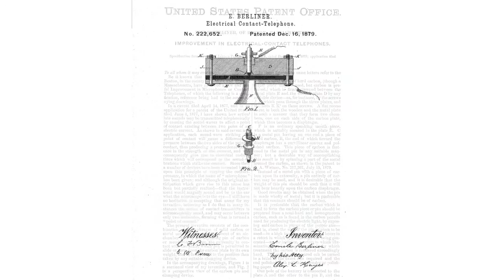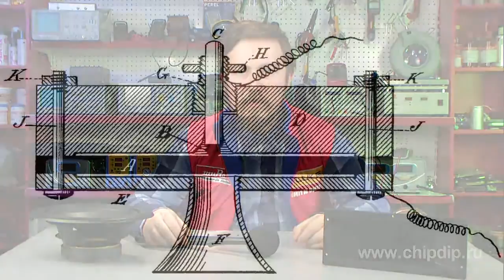Carbon Microphone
Carbon MicrophoneOn March 4, 1877 the American inventor Emile Berliner created carbon microphone. The year before that Alexander Graham Bell also created a microphone, called, however, a liquid transmitter. It was then that Berliner saw it and decided that he could make a device no worse than the Bell's one. When Bell learned of the Berliner's microphone, he began a legal action against him, but the court unexpectedly came down on the Berliner's side. Then Bell decided to act in a different way: the patent granted to Berliner was bought for 50 thousand dollars, and the inventor himself was hired by Bell Telephone Company as a senior specialist on telephone equipment.So what is the benefit of the Berliner's microphone over the Bell's one? The point is that before invention of the carbon microphone, sound amplification was not possible (as there were no amplifiers) and high-voltage modulation in a liquid microphone was not possible, because high voltage potential caused the device to break down (the current flowing through the liquid caused electrolysis, which resulted in dissolved electrodes and inadequate sound transmissionAnd in the Berliner's microphone, sound impacts a graphite plate (later, carbon powder) that can be of considerable size, thus making it possible to modulate high DC voltage and, in turn, to transmit a signal at a considerable distance.That is why for a century carbon microphones were used in those cases, when a powerful sound was required, and the quality of the sound wasn't really important.